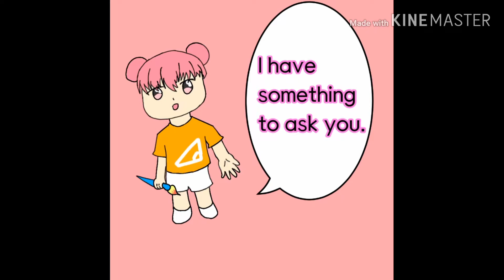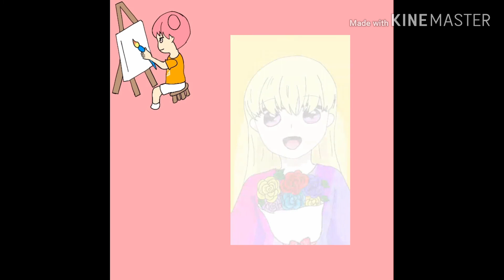Using ibispaintx, drawing a girl with roses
What is your favourite flower?
Mine is Sunflower but,
Today I drew a girl with roses!